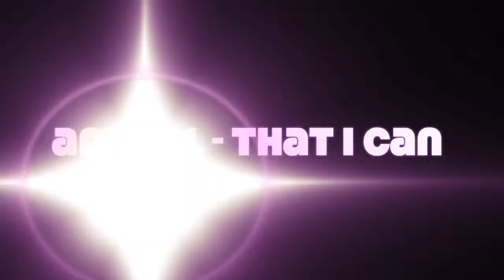Fire YouTube Video Number 400 - Original Song & Animated iPhone Fingerpaint - Blame It On Your Ex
Fire YouTube Video Number 400
What can I say?
Amazing huh? ;-)
Recorded at the Penthouse Studio Stockholm.
Original music/song & original brand new animation by me.

Music is a lifelong passion, specially the guitar